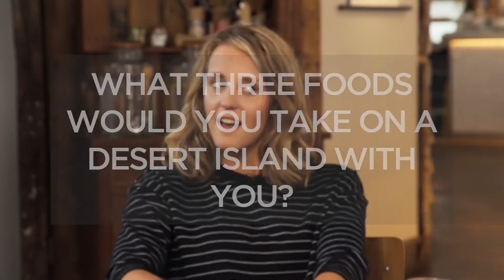Fran Halsall: What's in my fridge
A brief interview with three time Olympic swimmer and myvitamins™ambassador Fran Halsall on whats in her fridge. Giving you an insight into the nutrition of a top athlete.